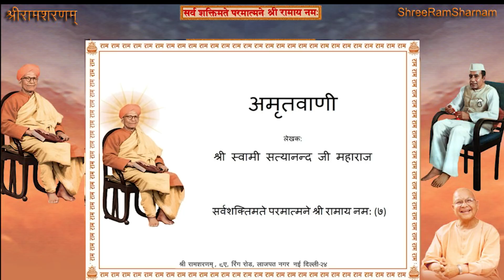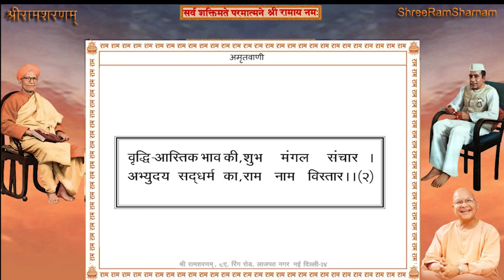Shree Ram Sharnam Delhi, 28th January 2022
28th January 2022 - Shree Ram Sharnam Delhi
श्री अमृतवाणी पाठ / श्री वाल्मीकीय रामायणसार पाठ* Page#(112-116) भजन एवं परम् पूजनीय श्री महाराज जी के मुखारविन्द से धुन।

Time: 7:00AM to 08:00